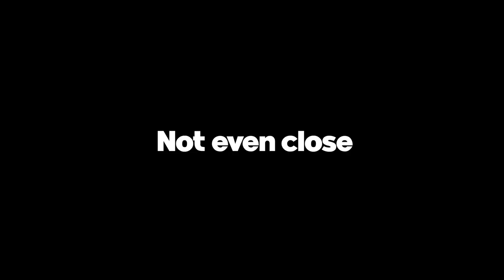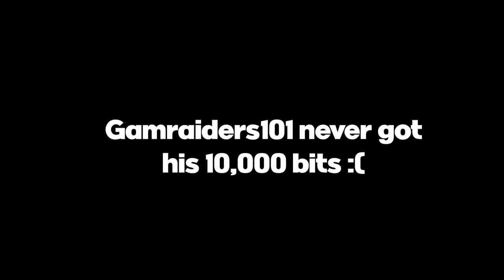this Terraria boss was INSANELY FUN... (Terraria Spirit Mod)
We take on the Moon Jelly Wizard from the Spirit mod!